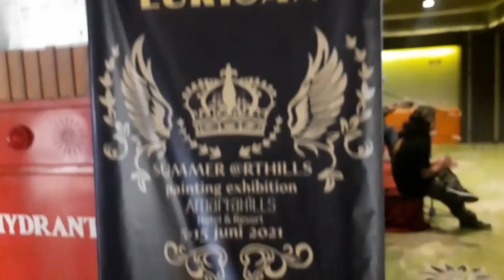pameran lukisan karung goni amartahills batu(3)